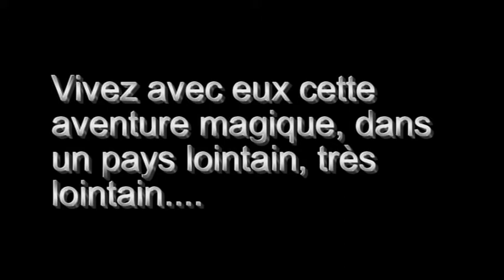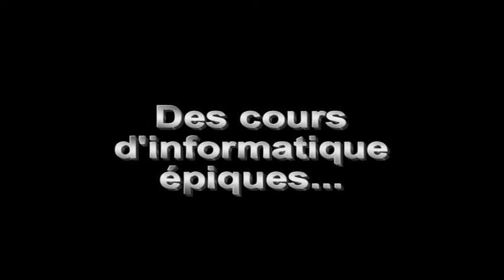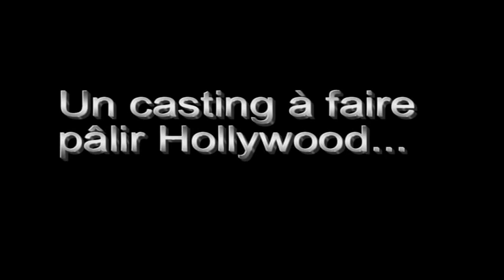Projet Solidaire Compagnon - Népal Août 2012 - Trailer